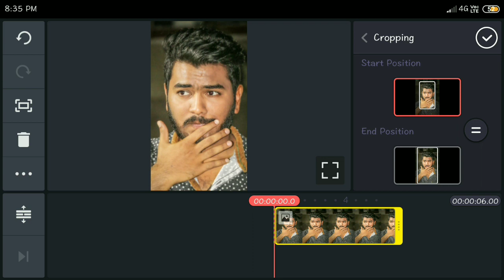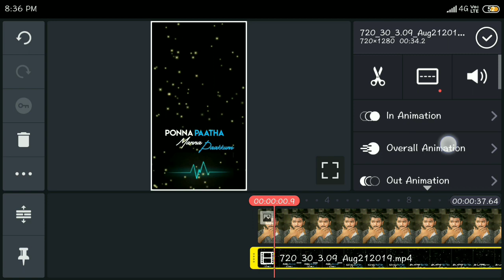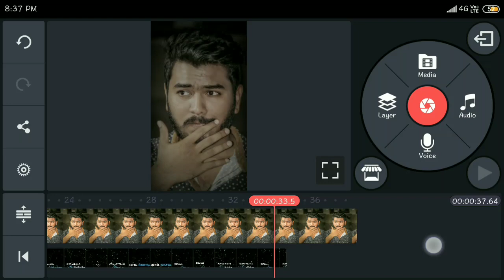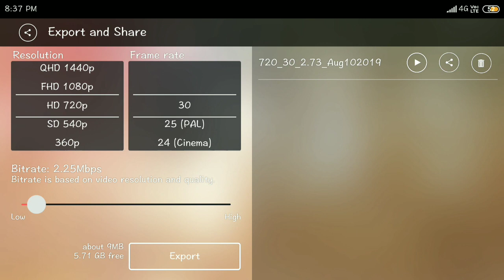Best Template Editing for Singles | Telugu lo | Asif MA